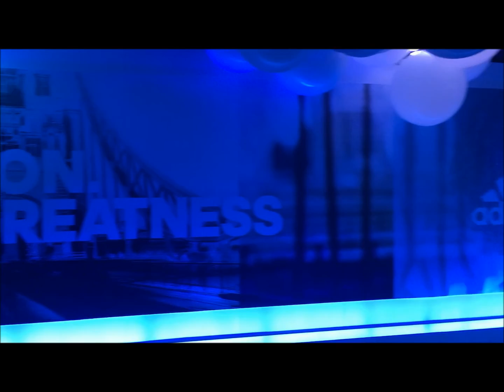London Marathon 2016